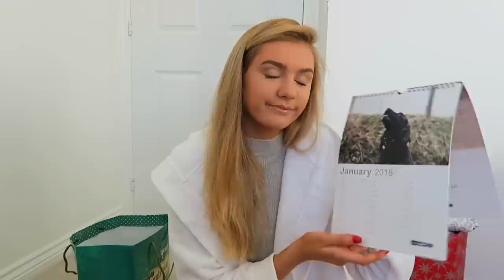WHAT I GOT FOR CHRISTMAS 2017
FAQs:
❤️ Where do you live? Living in Barcelona - - - Home = Edinburgh, Scotland,
❤️ What do you study? I study marketing at Edinburgh University/ ESADE Business School in Barcelona the year